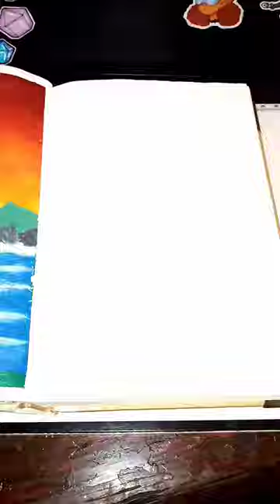painting with cutout window